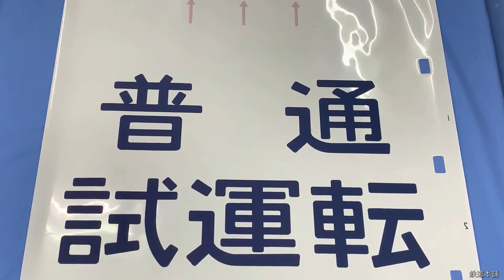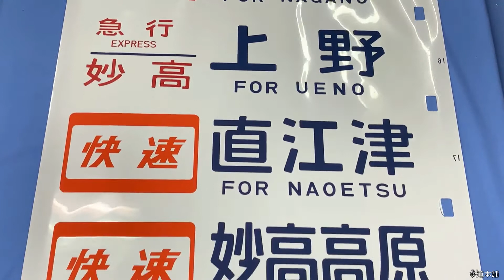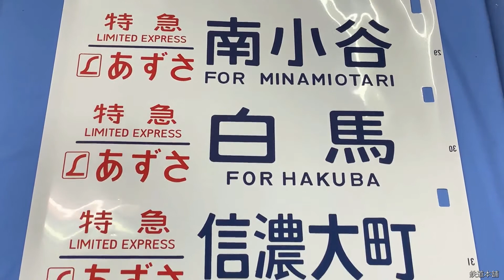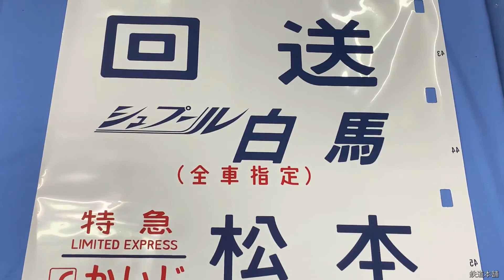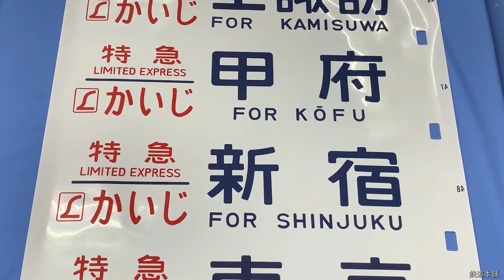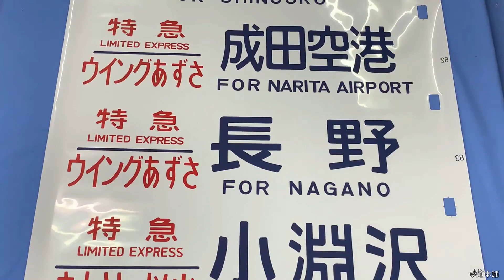A-2516■方向幕 特急あさま 直江津 妙高高原 長野 上野 他 / 特急あずさ 白馬 東京 甲府 他